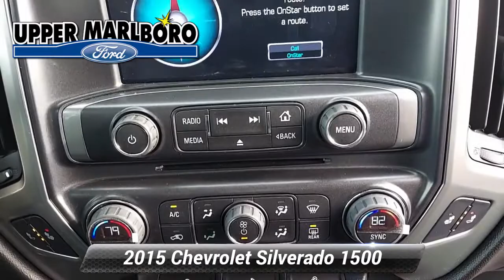Used 2015 Chevrolet Silverado 1500 LT, Upper Marlboro, MD UM0520A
CLEAN CARFAX**ONE OWNER**TOW PACKAGE**, **MD STATE INSPECTED**, **4WHEEL DRIVE**, **CREW CAB**, **BLUE TOOTH CAPABLE**, **ALLOY WHEELS**, 6-Speed Automatic Electronic with Overdrive, 4WD, Dark Ash/Jet Black w/Cloth Seat Trim, 150 Amp Alternator, 4.2"Diagonal Color Display Driver Info Center, 4-Wheel Disc Brakes, 6 Speaker Audio System, ABS brakes, Bluetooth* For Phone, Body Color Bodyside Moldings, Body Color Door Handles, Body-Color Mirror Caps, Body-Color Power Adjustable Heated Outside Mirrors, Chrome Grille w/Chrome Surround, Color-Keyed Carpeting w/Rubberized Vinyl Floor Mats, Deep-Tinted Glass, Driver & Front Passenger Illuminated Vanity Mirrors, Dual front impact airbags, Dual front side impact airbags, Emergency communication system, EZ Lift & Lower Tailgate, Front Center Armrest w/Storage, Front Chrome Bumper, Leather Wrapped Steering Wheel w/Cruise Controls, Manual Tilt Wheel Steering Column, OnStar 6 Months Directions & Connections Plan, OnStar w/4G LTE, Passenger door bin, Power Windows w/Driver Express Up, Preferred Equipment Group 1LT, Rear 60/40 Folding Bench Seat (Folds Up), Rear Chrome Bumper, Rear Wheelhouse Liners, Remote Keyless Entry, Single Slot CD/MP3 Player, SiriusXM Satellite Radio, Steering Wheel Audio Controls, Wheels: 17"x 8"Bright Machined Aluminum. CARFAX One-Owner. Clean CARFAX. 2015 Chevrolet Silverado 1500 LT Recent Arrival! Reviews:* Powerful, fuel-efficient engines; many available configurations; well-built, comfortable interior; quiet highway ride. Source: Edmunds* If you don't already like the 2015 Silverado for the mere fact that it's a Chevy, this pickup makes a compelling case for itself with a sophisticated yet intuitive infotainment system, refined interior and an available V8 engine with class-leading power output. Source: KBB.com* The Silverado is the truck you know and trust. The modern body is chiseled and sleek at the same time. The dramatic stacked double grille in front is complimented with vertically stacked headlights on either side, outlined in chrome. The bumper is contoured as well. Also, its tough persona is further accentuated by the geometric lines of its new sculpted fenders and dual power dome hood. The Silverado currently comes in three models: Short Box Crew Cab, Standard Box Crew Cab, and Standard Box Double Cab. Each has six trims with the 1WT as the Base and the LTZ Z71 as the top-of-the-line option. Knowing that it's what's under the hood that counts, the Silverado is stacked with impressive engines. The 1WT, 2WT, LT, and LT Z71 come standard with the 4.3L EcoTec3 V6, with 6-speed automatic transmission. The LTZ and LTZ Z71 come standard with the 5.3L EcoTec3 V8, which is also an option for the other trims. Don't forget the 6.2 EcoTec V8 with 420hp. The Max Trailering Package, offered with both V8 engines, offers class-leading trailering capacity of up to 12,000 pounds. The ride is quiet and the interior more comfortable than ever. The center controls have been updated with an improved layout and are easy to reach. Chevy's MyLink system is an extremely intuitive and helpful system to use. It allows you to control your music, make calls, and navigate to a number of stored destinations all by using your voice. 2WT, LT, and LT Z71 trims get a 4.2-inch color screen to go with it, and the LTZ and LTZ Z71 get an 8-inch color touchscreen. In terms of safety all models come with 4-wheel ABS disc brakes with Duralife rotors, StabiliTrak with Electronic Sway Control and Hill Start Assist.

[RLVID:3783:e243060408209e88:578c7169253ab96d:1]